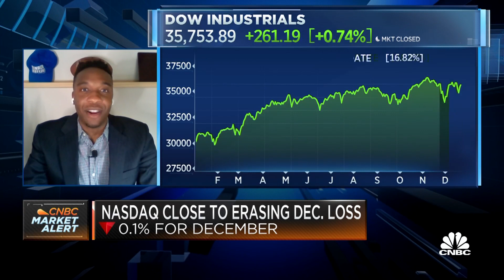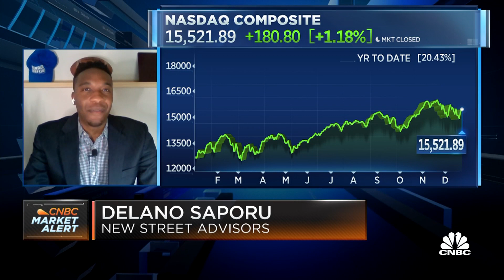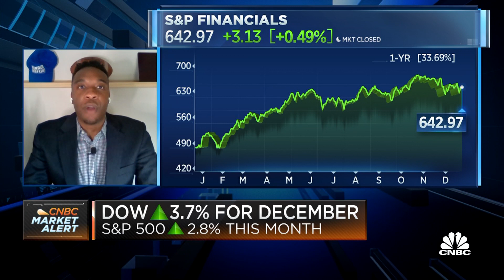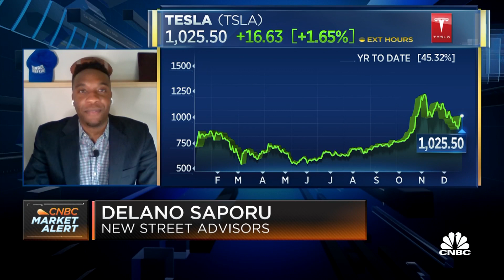The latest bullish trend could carry over into 2022: Saporu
Delano Saporu of New Street Advisors says January will be crucial for how the market goes the rest of the year, and he's advising clients to be a bit more defensive and look to alternative assets for high growth.